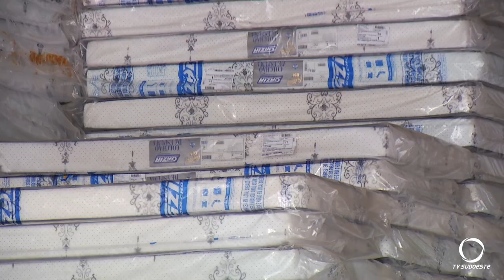Francisco Beltrão implanta Banco de Doações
Ações e Campanhas: O local é exclusivo para recebimento de móveis e materiais de construção destinados às famílias em situação de vulnerabilidade social.